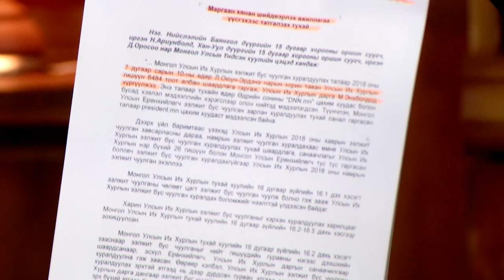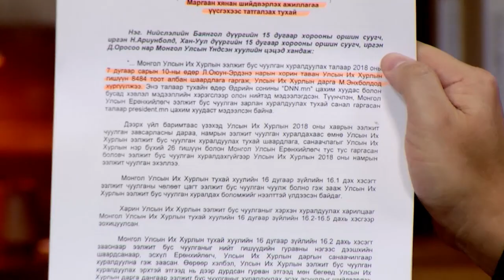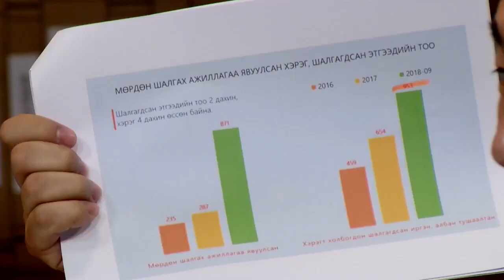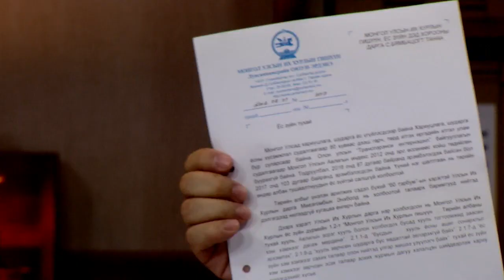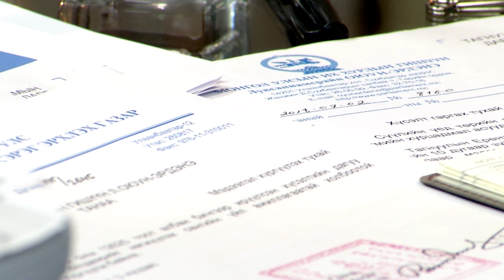Цензургүй яриа УИХ-ын гишүүн Л.Оюун-Эрдэнэ оролцлоо